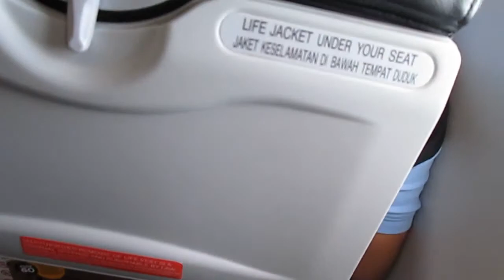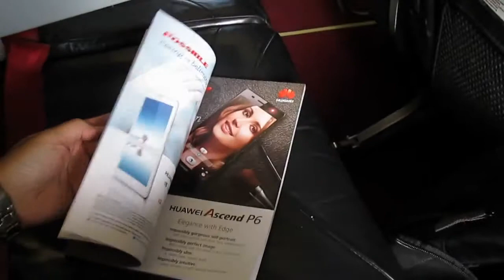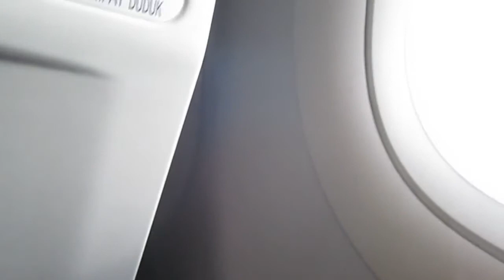Outside View of Air Asia Plane, SH, P4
Part 4/48 of Sarawak Hunt, aka SH

Air Asia Plane